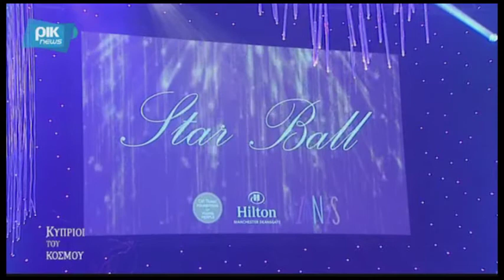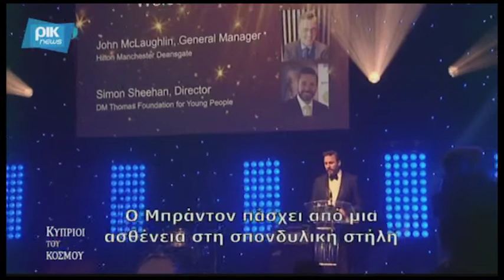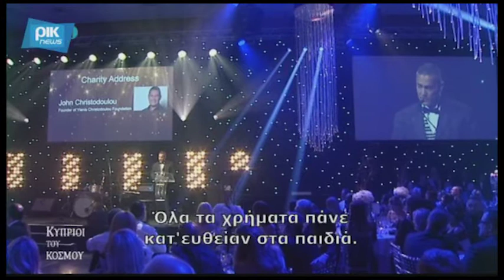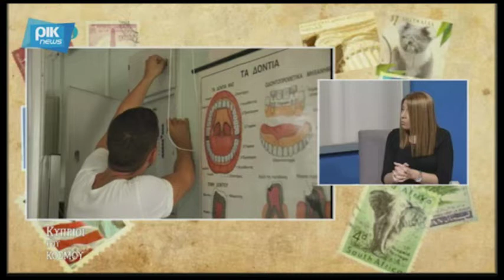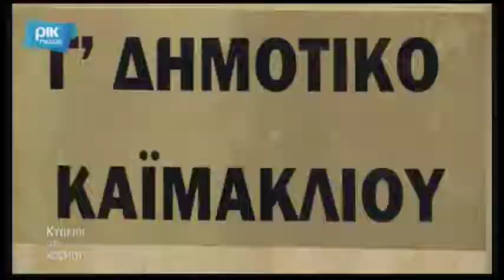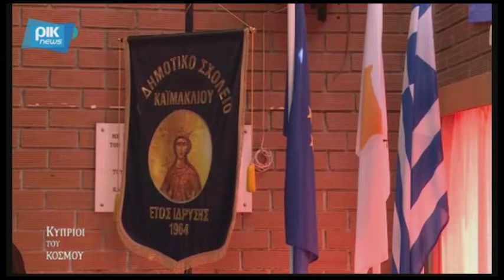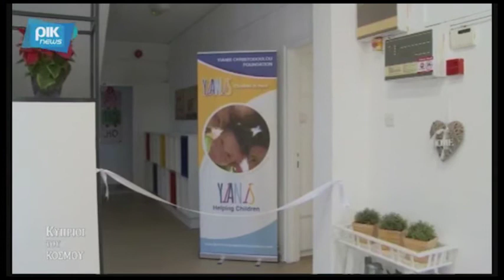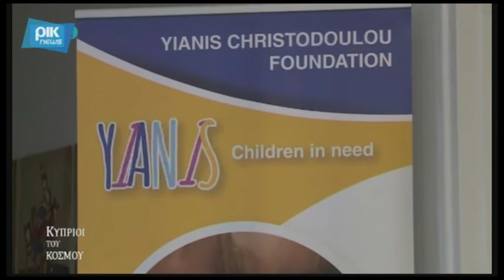Yanis Christodoulou Foundation in Cyprus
Yanis Christodoulou Foundation

ABOUT US

The charity believes the best way to impact our society tomorrow is by educating today’s youth.
The charity seeks to impact youth through projects that are run efficiently and with close attention to detail while keeping a close eye on costs.
Mr. Christodoulou is a philanthropist and has donated to numerous charities prior to launching his own foundation to maximise impact in places that he personally feels attached to.
Children’s education in underprivileged neighbourhoods and within orphanages are the main focus of the Foundation.